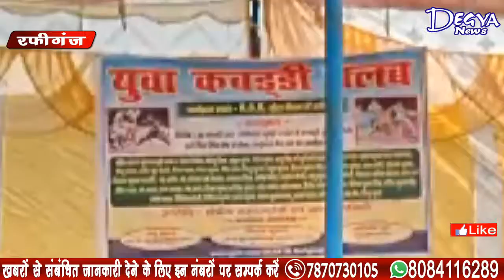प्रखंड स्तरीय कबड्डी प्रतियोगिता का हुआ आयोजन @DegyaNews Aurangabad Bihar